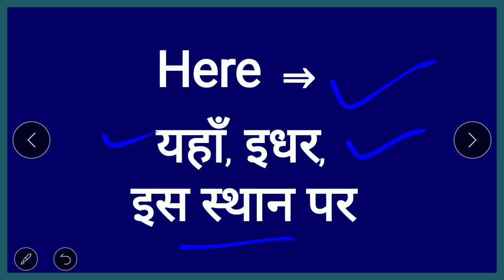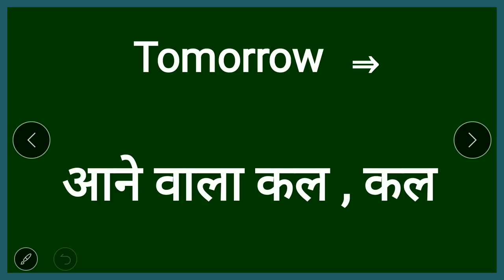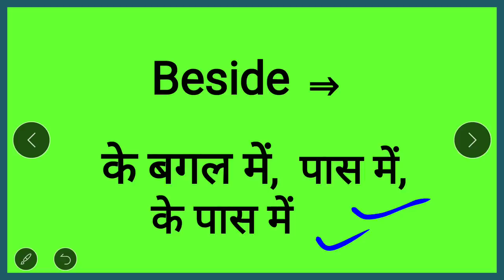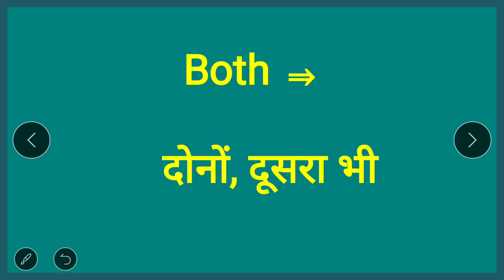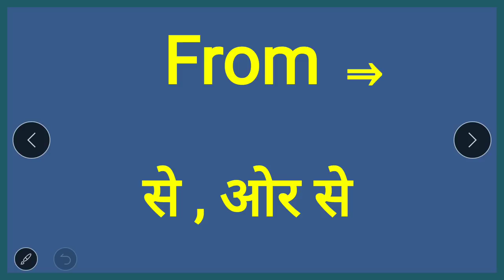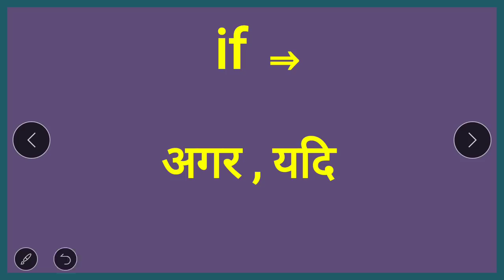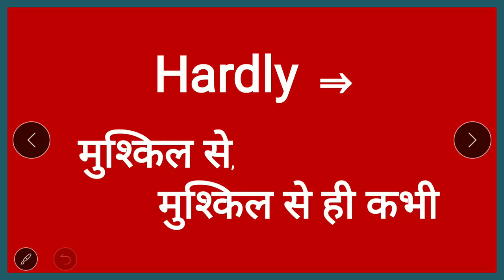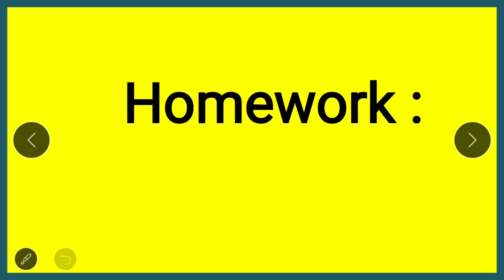अँग्रेजी लिखना बोलना आसानी से सीखें |All Prepositions & adverb List in Hindi | Spoken English class